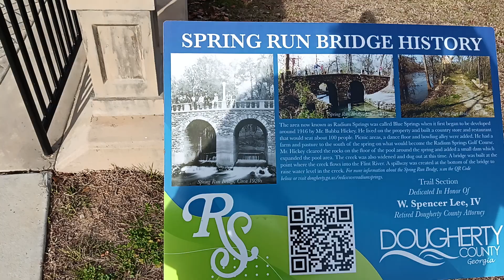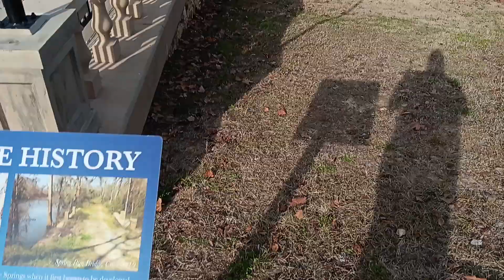Radium Springs (Albany GA)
This bridge and paved trail is located in the back of the springs and old casino.